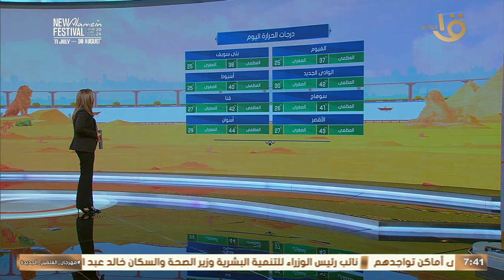صباح الخير يا مصر| رطوبة مرتفعة.. الأرصاد تحذر من طقس الساعات المقبلة وتقدم نصائح للمواطنين